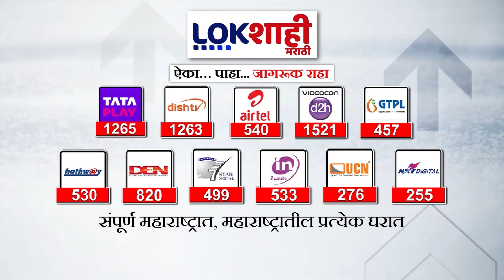Vinod Ghosalkar | दहिसर विधानसभेची उमेदवारी विनोद घोसाळकर यांना जाहीर | Marathi News